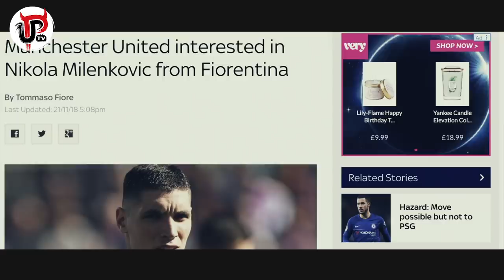MEET MAN UTD'S NEW SIGNINGS IF MOURINHO COMPLETES TRANSFERS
Manchester United are linked with signing Milan Skriniar, Nikola Milenkovic and Joachim Andersen in the January transfer window, so Sam has a chat with Serie A expert Francesco Porzio about their style of play, strengths and weaknesses if Jose Mourinho is able to sign any of them for Man United.